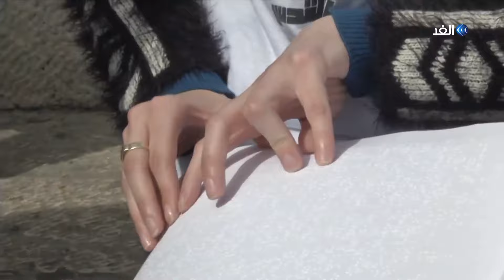باب العامود ساحة الاشتباك وتاريخ الغزاة | برنامج زووم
يُنظر إلى باب العمود على أنه من أجمل الأبواب في البلدة القديمة في مدينة القدس الشرقية المحتلة، إلاّ إنه بات أيضأ رمزاً لسياسات دولة الاحتلال بدءاً من القمع والاغتيال، مروراً بمحاولات تهويد المدينة وطرد سكانها .
تحقيق أحمد البديري في حلقة اليوم من برنامج